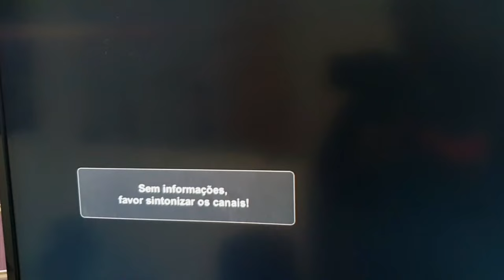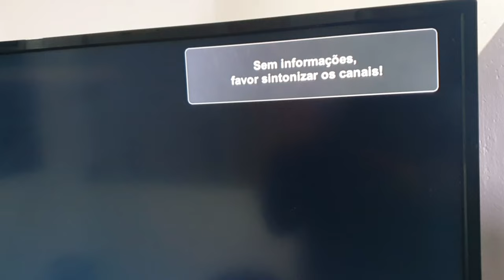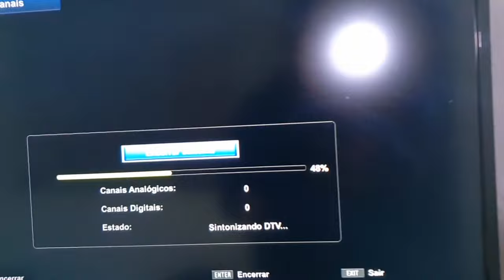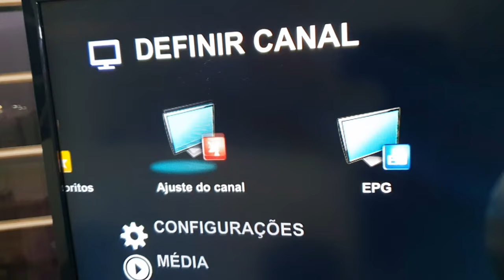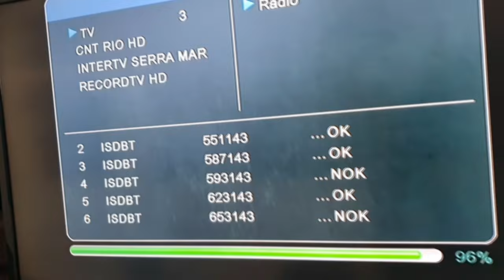Como achar Canais Digitais em Qualquer TV - Sintonizando Canais Abertos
Você vai aprender a buscar e encontrar canais abertos digitais em qualquer TV.